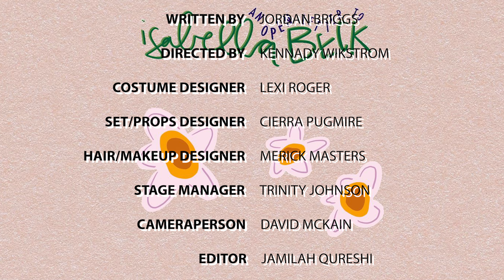Ep 11: "Sincerely, Gabby" - An Open Letter to Isabella Beck (Web Series)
Everything is falling apart. What on earth is Gabby to do now?

New episodes released weekly on Wednesdays, 7pm MDT!

CREDITS

CAST

Gabby Ellory Wickert
David Riki Squire

PRODUCTION TEAM

Written by Jordan Briggs
Directed by Kennady Wikstrom
Costume Designer Lexi Rogers
Set/Props Designer Cierra Pugmire
Hair/Make-up Designer Merick Masters
Stage Manager Trinity Johnson
Camerperson David McKain
Editor Jamilah Quereshi
Dramaturg Cierra Pugmire
Writing Team
Janine Sobeck Knighton
Addie Wray
Hannah Shill
Jenna Prestwich
Kennady Wikstrom
Spanish Translation by Mallory Gleason
Title Card design   Maren Lethbridge
Episodio 11: "Sinceramente, Gabby""  - Una Carta Abierta a Isabella Beck

Todo se desmorona. ¿Qué va a hacer Gabby ahora?

¡Nuevos episodios publicados semanalmente los miércoles, 7pm MDT!

Welcome to jsk stories! We are delighted to have you with us.

jsk stories believes that everyone is a storyteller. Whether you are writing a script, acting a role, singing a song, designing a costume, directing a show, creating a prop, editing the perfect scene, or running a tight rehearsal, we are all telling the stories within us and around us.

Originally created by Janine Sobeck Knighton, jsk stories is a community dedicated to telling stories, arts education, and providing a platform for kids and teenagers to share their creative work in a safe, online environment. We proudly believe in supporting, developing, and nurturing the creative work of all, without regard to gender, race, or socioeconomic status. While specifically focused on the artistic worlds of theatre and film, all storytellers from all mediums are invited to participate.

On our website and accompanying YouTube channel you will find a variety of things, including:

Stories created by the jsk stories team.
Lessons about the different roles, techniques, and histories in theatre and film.
Behind-the-scenes peeks into the work we are creating.
Resources for parents and educators.
Opportunities for our community members to share their own work.

We hope that you enjoy your time spent with jsk stories!

¡Bienvenidos a jsk stories! Estamos encantados de tenerlos con nosotros.

jsk stories cree que todos son narradores. Ya sea que estés escribiendo un guión, actuando un rol, cantando una canción, diseñando un disfraz, dirigiendo un espectáculo, creando un apoyo, editando la escena perfecta o realizando un ensayo apretado, todos cuentan las historias dentro de nosotros y a nuestro alrededor.

Originalmente creada por Janine Sobeck Knighton, jsk stories es una comunidad dedicada a contar historias, educación artística y proveer una plataforma para que niños y adolescentes compartan su trabajo creativo en un ambiente seguro y en línea. Creemos orgullosamente en apoyar, desarrollar y alimentar el trabajo creativo de todos, sin importar el género, la raza o el estatus socioeconómico. Aunque se centra específicamente en los mundos artísticos del teatro y el cine, se invita a participar a todos los narradores de todos los medios.

En nuestro sitio web y en el canal de YouTube que lo acompaña encontrará una variedad de cosas, entre ellas:

Historias creadas por el equipo de historias de jsk.
Lecciones sobre los diferentes roles, técnicas e historias en el teatro y el cine.
Tras bambalinas fotos o videos que muestra el trabajo que creamos.
Recursos para padres y educadores.
Oportunidades para que los miembros de nuestra comunidad compartan su propio trabajo.